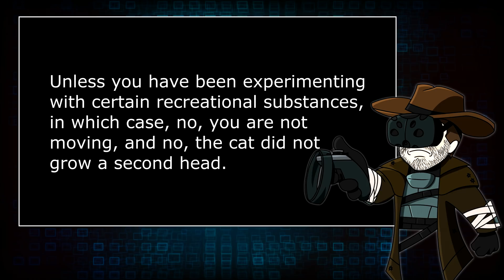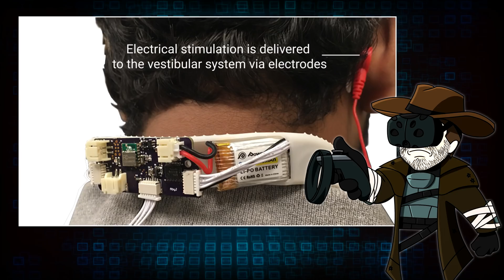Why does VR make some people sick? | Virtual Reality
Why does Virtual Reality motion sickness affect some people?